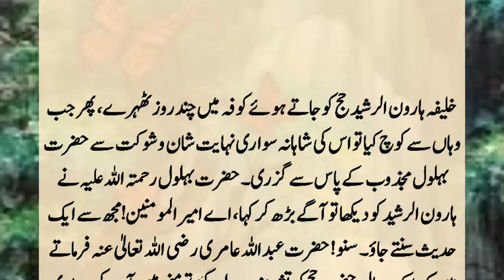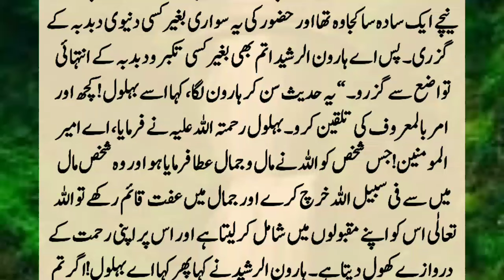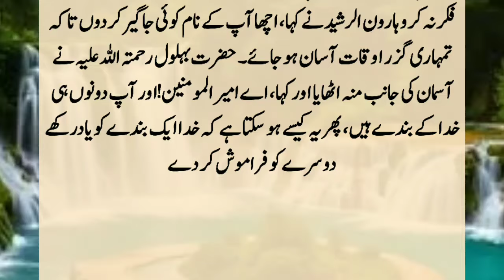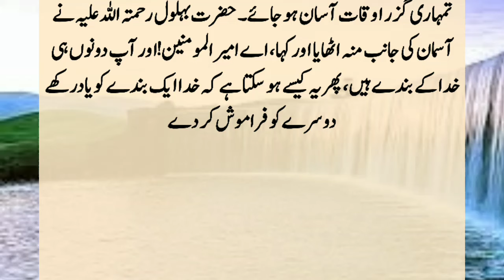Story Of Caliph Haroon al-Rashid || Caliph Haroon al-Rashid ka Waqia | Moral Stores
Caliph Haroon al-Rashid stayed in Kufa for a few days on his way to Hajj, then when he marched from there, his royal carriage passed by Hazrat Bahlul Majzoob with great splendor. When Hazrat Bahlul saw Haroon al-Rashid, he went ahead and said, O Commander of the Faithful! Listen to a hadith from me. And to him. ??